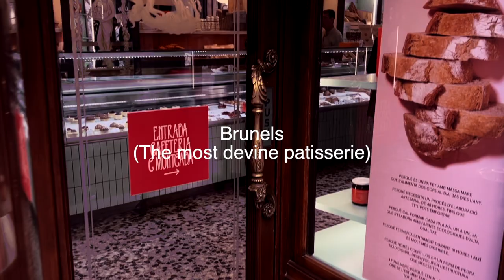Barcelona Bridal Fashion Week | Day One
I recently visited Barcelona for Bridal Fashion week and in this vlog I take you with me for Day One of the shows. Seeing Jesus Piero, Sophie Et Voila and Joli Poli. Such a fab day of events!

Thank you @BarcelonaBridalFashionWeek  for the catwalk footage

Places I visited/mentioned:
Pulitzer Hotel
Brunells Patisserie
El Nacional
Feroz
The Cotton House Hotel
Boca Grande

Designers:
1. Jesus Piero
2. Sophie Et Voila
3. Joli Poli